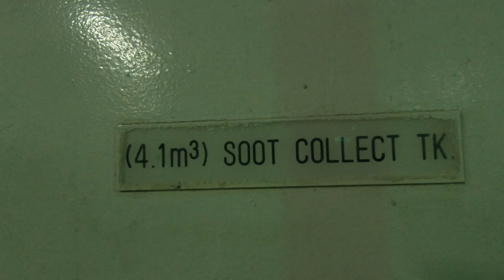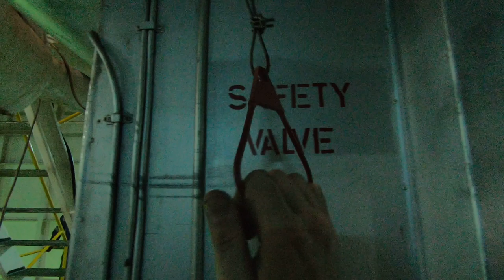Утиль котел (Exhaust Gas Boiler)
В данном видео расскажу и покажу как мы производим мойку утиль котла, думаю и большинство моряков механиков именно так его и моют. Встречал как его моют просто пресной водой, результата можно сказать нет никакого, данный способ считаю самым эффективным. Так же в видео вы узнаете как работает утиль котел или   Exhaust Gas Boiler.